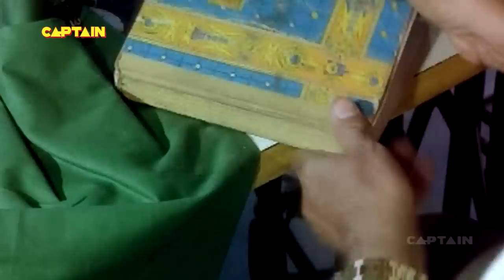ऋषि कपूर के 3 बेस्ट कॉमेडी सीन्स - मुझे माफ़ कर दो देवी जी जाने दो मुझे - Rishi Kapoor Comedy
Rishi Kapoor

Comedy Scene

Movie : Ranbhoomi